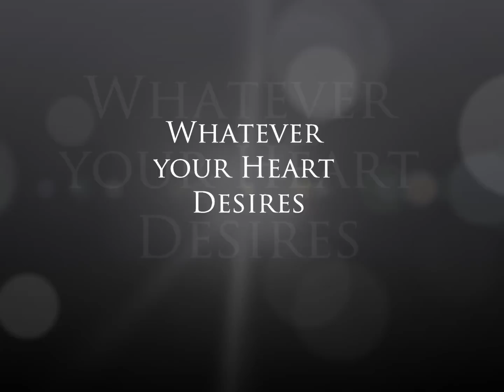Florida Mega Mansions for Sale & Multi Million Dollar Homes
- See the Finest Luxury Mega Mansions for Sale. Search Multi Million Dollar Homes & Real Estate in Central Florida.